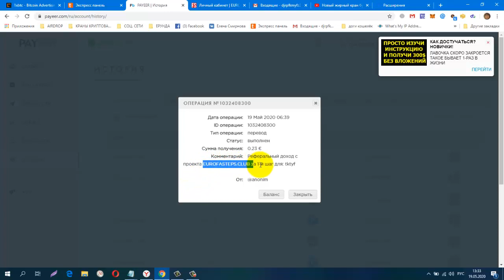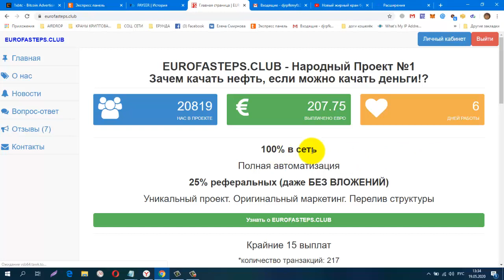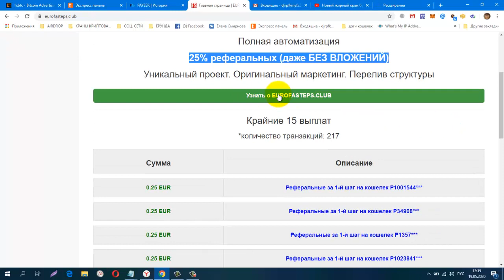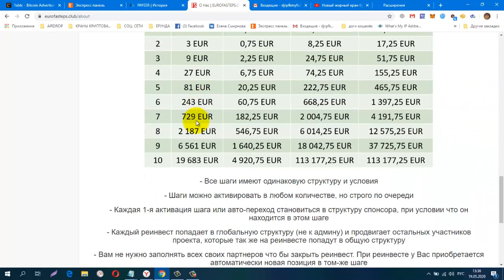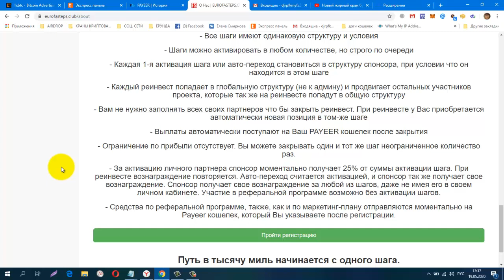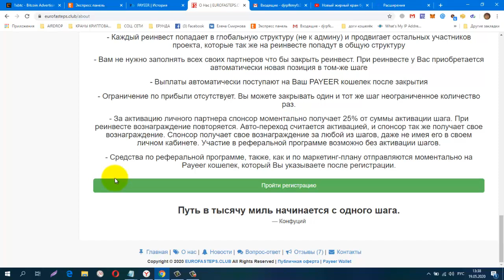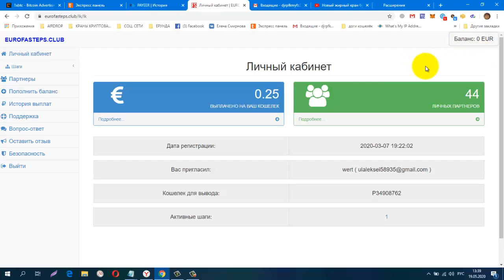EUROFASTEPS CLUB ,Народный Проект №1 Платит!Автоматически на PAYEER вход 1 Евро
регистрация
обменник Magnetic Exchange
регистр.
CashJuice Отличный источник для получения больше рефералов
постепенно будут добавляться новые краны.
Мои дополнительные ютуб каналы
ССЫЛКА НА НОВОСТНОЙ ЧАТ VK.
Жду Вас
гугл группа
Бесплатная Реклама. Заработок в Интернете.
Домашний Бизнес в Интернет. Реклама.
Бесплатная Реклама, Для Всех !